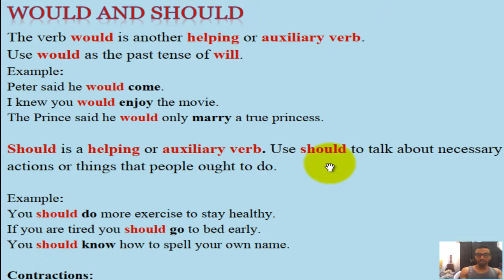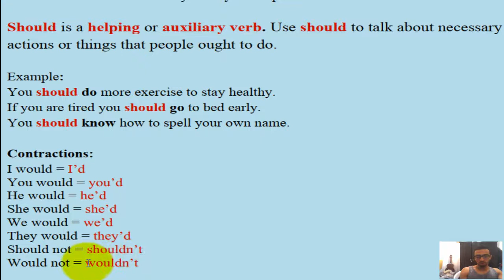University Grammar 32: دروس الجامعة: Would and Should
في هـده السـلسلـة تـجدون خلاصـة شاملـة لكل المواد التـي تـدرس في الجامعات.
أتمنى الاستفادة للجميع و لا تنسوني بدعمكم للقناة. شـكـرا
This series is concerned with the grammar lessons you are going to study at university.